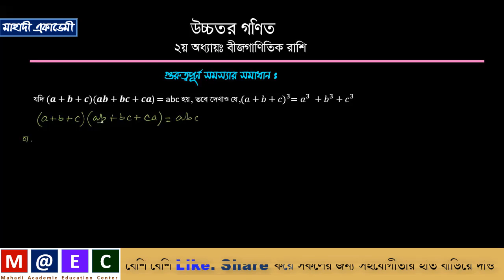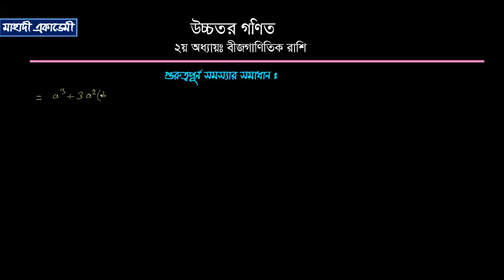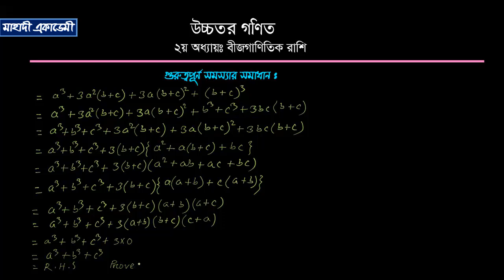বীজগাণিতিক রাশি(Algebraic Expression)|গুরুত্বপূর্ণ সমস্যার সমাধান পর্ব-০২| Mahadi Academy Live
৯ম-১০ম শ্রেণির উচ্চতর গণিত,২য় অধ্যায়(বীজগাণিতিক রাশি)-এর একটি গুরুত্বপূর্ণ সমস্যার সমাধান করা হয়েছে এই ভিডিওতে।